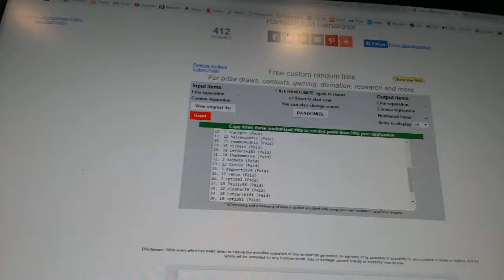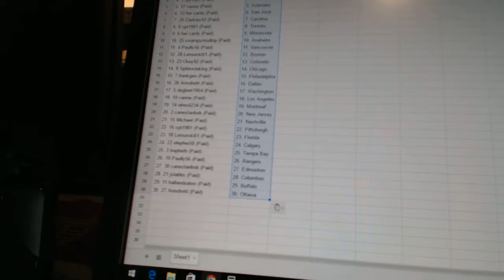Team Randoms - C&C GB #6807